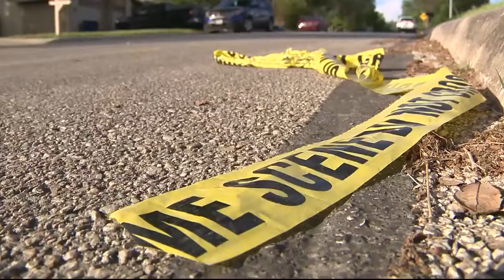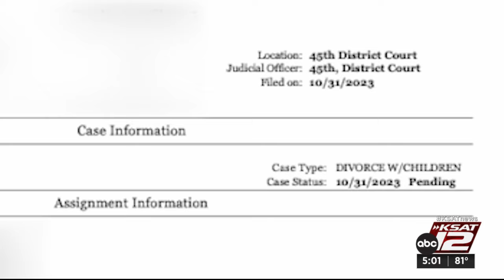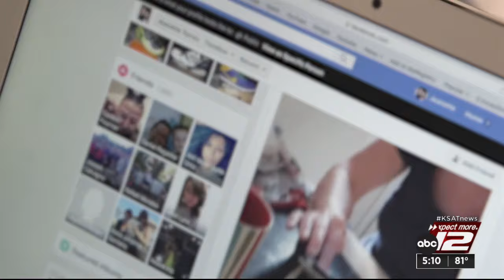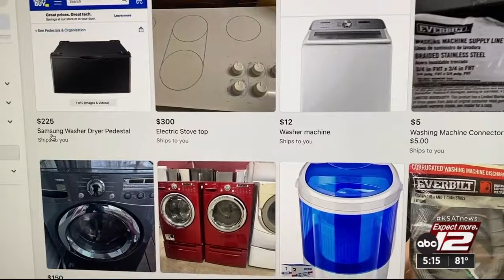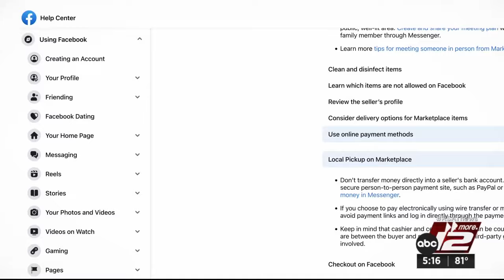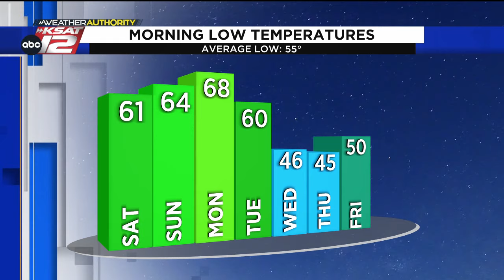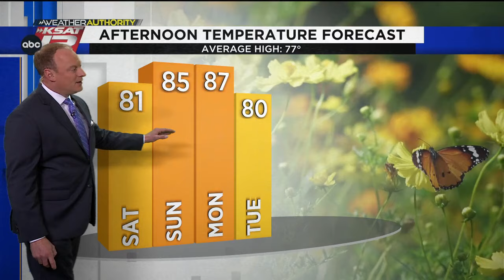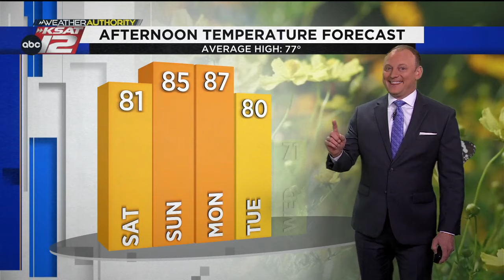KSAT News at 5 p.m. : Mar 29, 2024